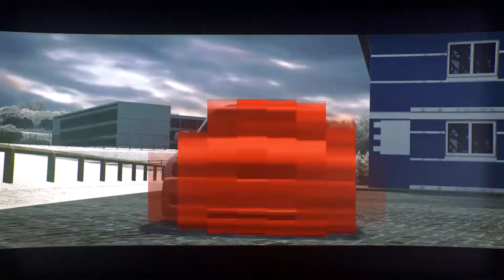LFS - Lexus IS300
Mod  Owner - Lucas Macedo